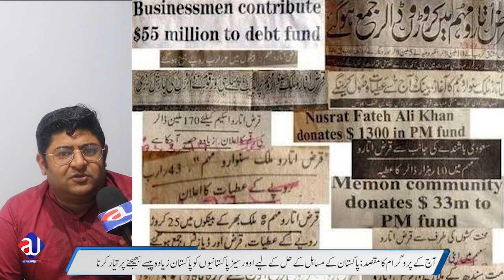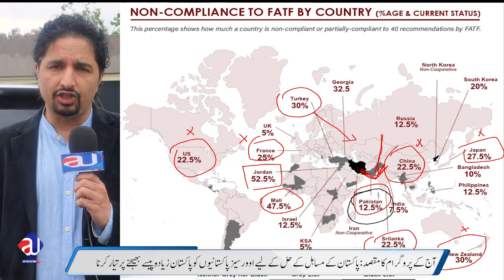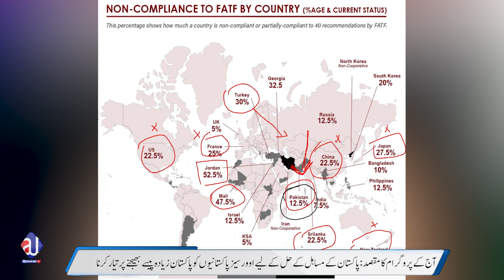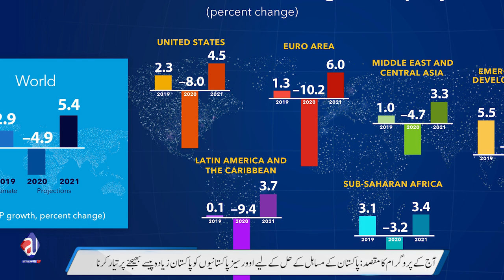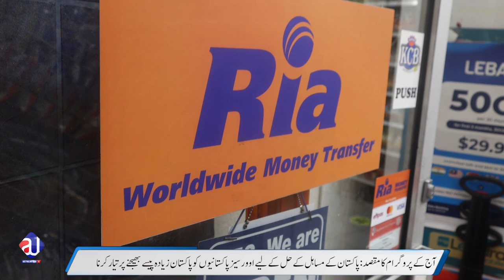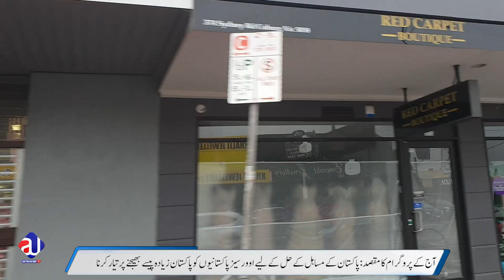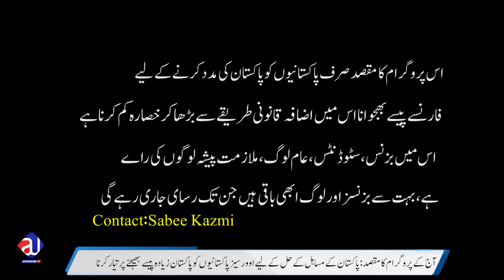Overseas Pakistani ready to help Pakistan to get rid of IMF for good